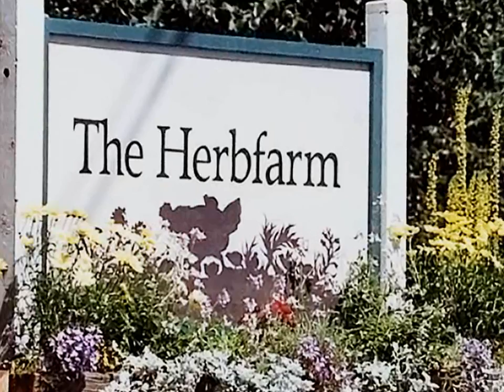Ozette: The Native American Potato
For over 200 years, the Makah people of the Olympic Peninsula in Washington State maintained an original potato left by Spanish explorers in 1791. That potato is now known to have come directly from the high Andes, making it one of the only true original potatoes in America. All other potatoes are decended for hybrid potatoes developed in Europe or America.

The Herbfarm celebrates the potato once a year in a Menu for the Uber Tuber in November at the restaurant in Woodinville, Washington.